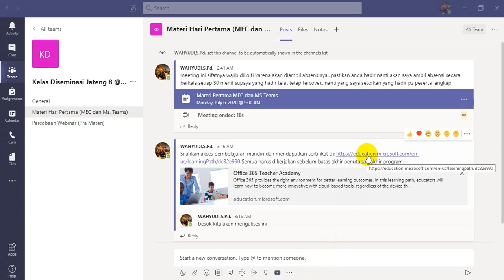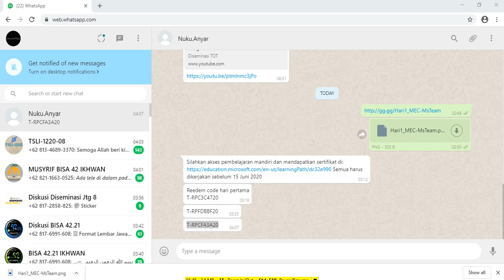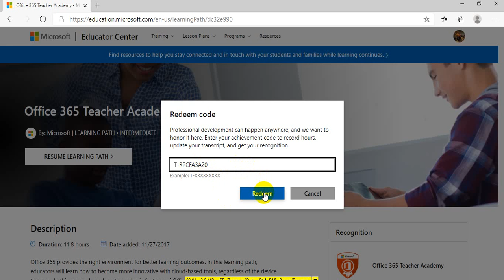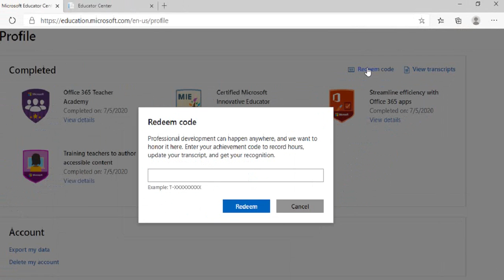cara memasukan reedem code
setiap reedom code biasa membawa lencana tersendiri, kadang banyak lencana, ,kadang pula ada yang satu lencana...kadang hanya sekedar transkrip waktu,,